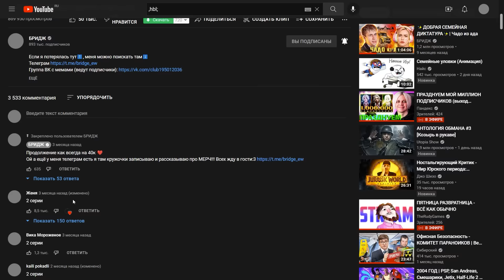БЕСПЛАТНЫЙ ТРУД МОЖНО РОДИТЬ | Чадо из Ада